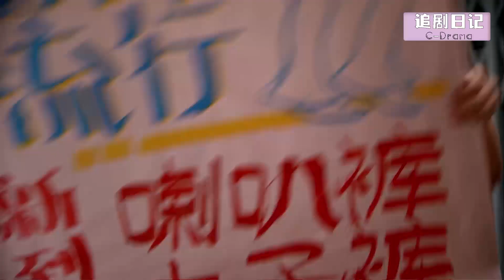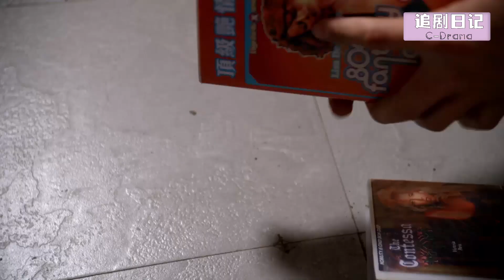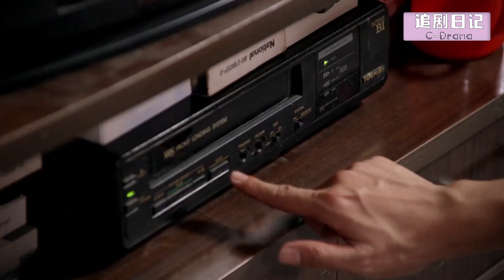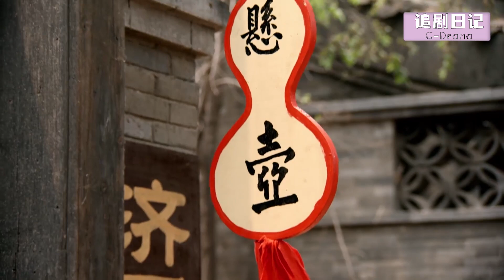【Full Movie】丈夫和妻子舉辦婚禮，小三吃醋當場大鬧，怎料妻子淡定一句話讓她老臉丟進🍔Chinese Television Dramas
【劇名】鐵面歌女 TMGN
【劇情簡介】富家公子哥白一鳴，慣常在花叢中游走，招蜂引蝶，一夕歡愉過後起身離開，從不兌現山盟海誓的諾言，也不希望對任何人負責。 也許都會內的狂蜂浪蝶不以為意，然而卻有那如山茶花一般貞潔善良的女孩癡守這樣的虛偽諾言，不惜經歷悲慘哀痛的人生。 她叫胡音音，自幼生長在田野鄉村。 因意外救助白一鳴而與之結緣，事後更發現懷上對方的孩子。